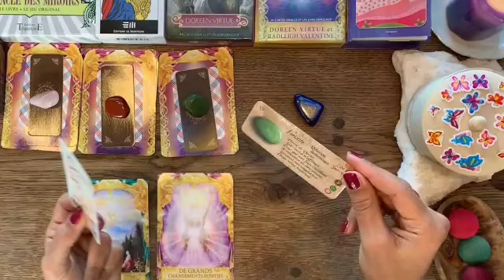تاروت برج السرطان من 13 إلى 20 نوفمبر 2021 //ربنا يستر عروض كثير😍احذر من الفخ خطير😔عوض من خسارة🤲